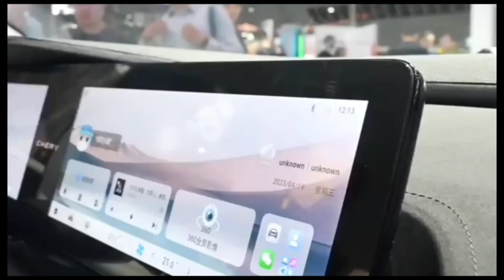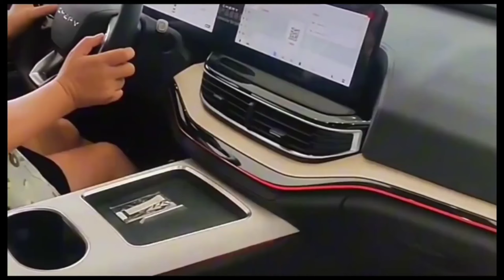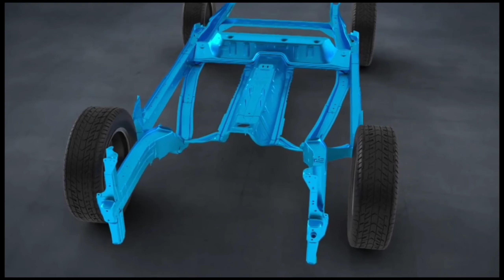आख़िर आ गयी || 2024 SUZUKI NEW YTB || ₹3.50 Lakh💥| Features & Launch Date | Booking Open.🔥🔥🔥